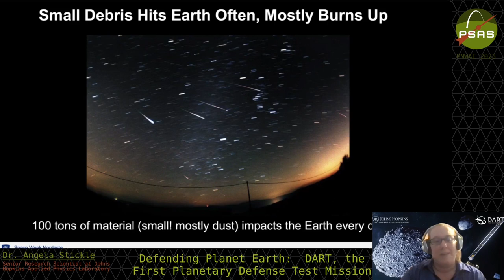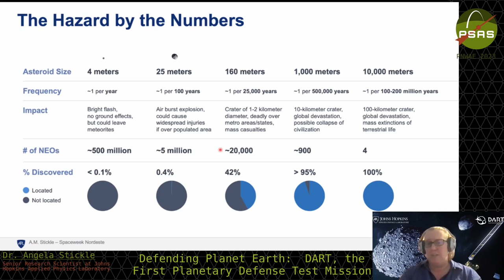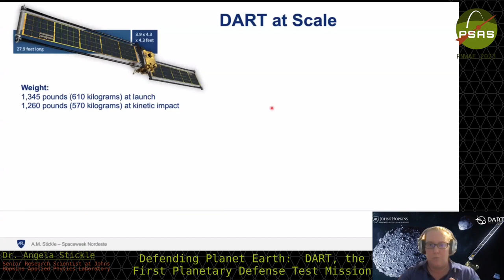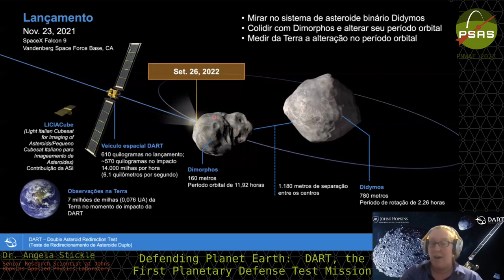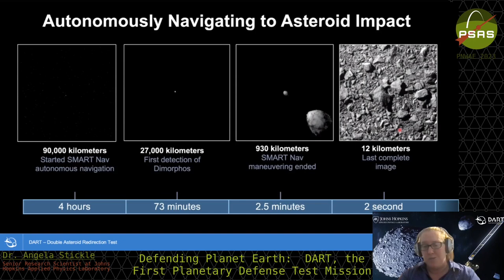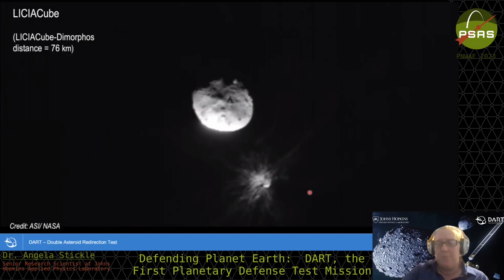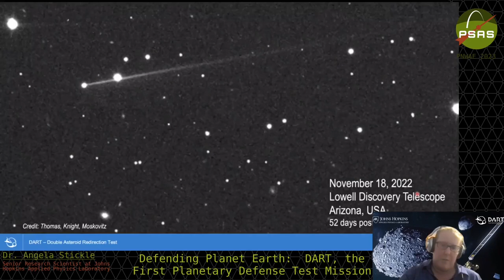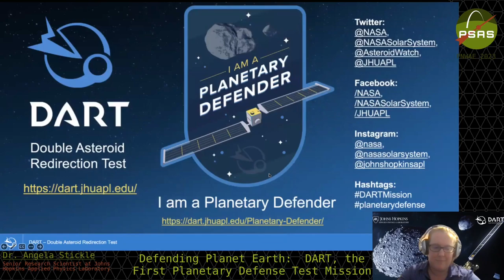PNWAE 2023 - Dr. Angela Stickle - DART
Dr. Angela Stickle talks about "Defending Planet Earth:  DART, the First Planetary Defense Test Mission"

Taken from our 5th annual Pacific Northwest Aerospace Expo.
Unfortunately we experienced some technical issues resulting in a few sentences being lost